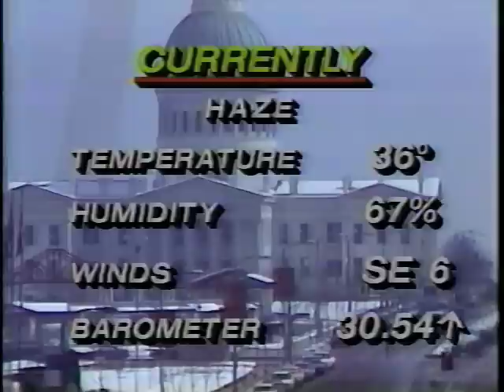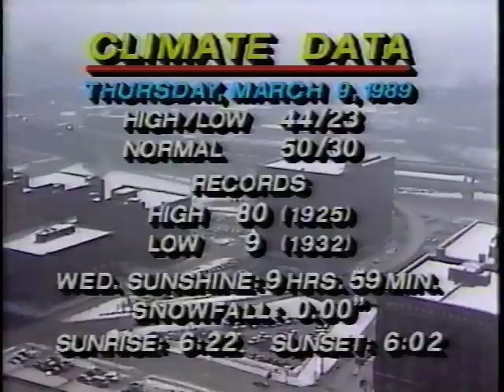Janice Huff on KSDK News (1989)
You can see meteorologist Janice Huff on the weekend Today Show on NBC, but way back in 1989 she sat opposite Jennifer Blome on KSDK's noon news.  Good then.  Good now.